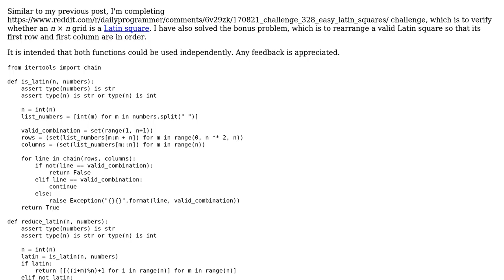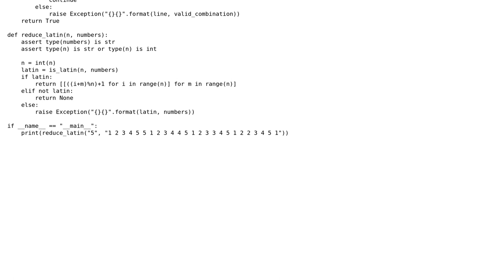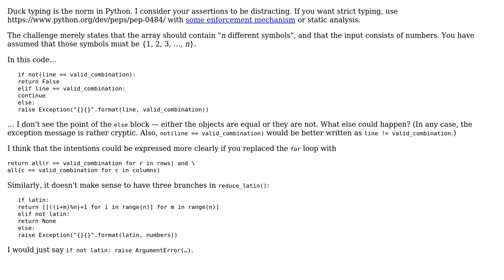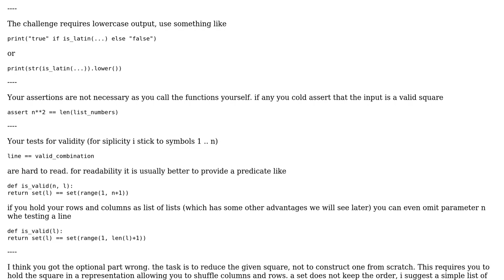Code Review: Verifying and reducing Latin squares with Python 3 (3 Solutions!!)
Code Review: Verifying and reducing Latin squares with Python 3

With thanks & praise to God, and with thanks to the many people who have made this project possible! | Content (except music & images) licensed under CC BY-SA | Music | Images & others | With thanks to user stefan user Brett Warren user Ashwini Chaudhary user 200_success and the Stack Exchange Network Trademarks are property of their respective owners. You are responsible for your own actions.